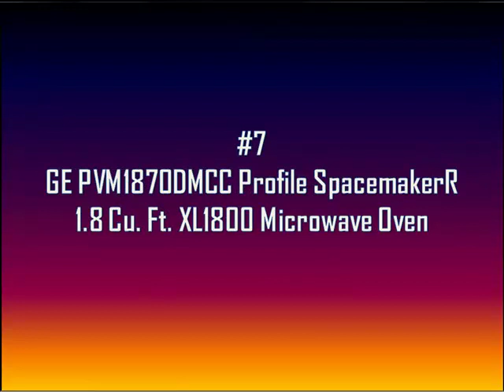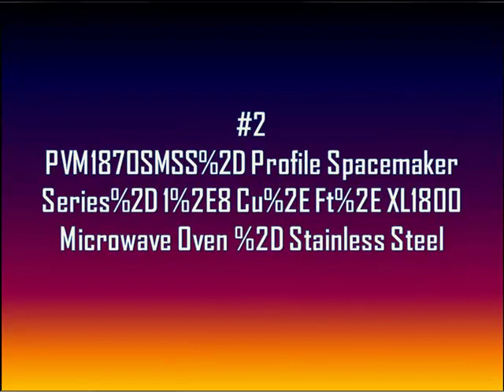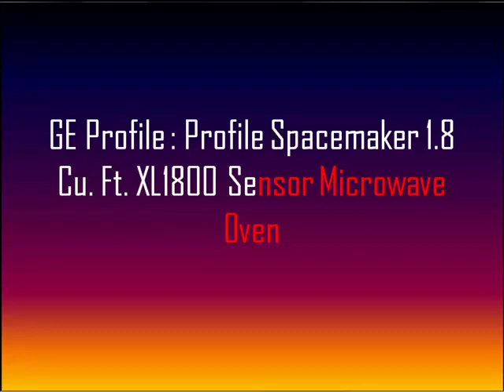ge profile spacemaker xl1800